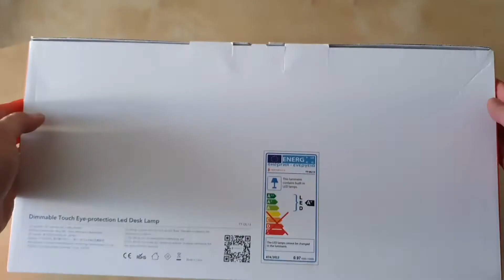TaoTronics TT-DL13 Masa Lambası İncelemesi. Uygun Fiyatlı Çok Fonksiyonlu Sağlam Masa Lambası.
Bu videomuzda TaoTronics TT-DL13 USB Şarj Portlu 12W LED Masa Lambası Philips EnabLED Programı Üyesi Siyah (5 Renk, 7 Kısıklık Dokunmatik Ayarlı) incelemesini yapıyoruz.

TaoTronics TT-DL13 USB Şarj Portlu 12W LED Masa Lambası Philips EnabLED Programı Üyesi Siyah (5 Renk, 7 Kısıklık Dokunmatik Ayarlı)

5 Renk Masa Lambası
Birden Fazla Renkli Masa Lambası
Çalışma Masa Lambası
İyi Aydınlatan Masa Lambası

Hoşçakalın.